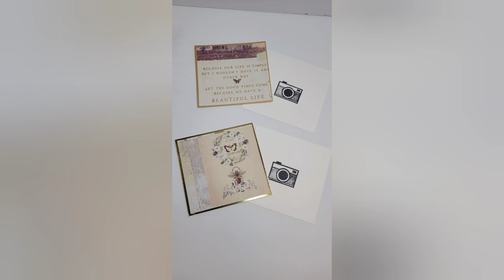Spring Farm Accordion Album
This item is a handmade scrapbook photo album using Spring Farm prima collection. Measures 5 X 4 1/2 inches with 2 inches spin. Lot of 4x4 photos spot.

https:/AdrianaSantosScrap.etsy.com

https:/Instagram.com/adrianasantos5995